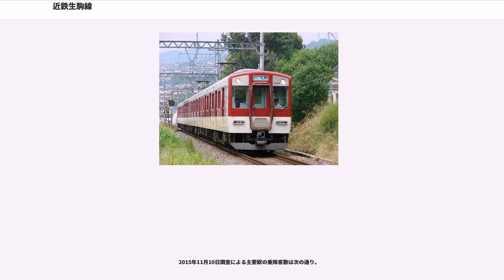近鉄生駒線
生駒線（いこません）は、奈良県北葛城郡王寺町の王寺駅から奈良県生駒市の生駒駅までを結ぶ近畿日本鉄道（近鉄）の鉄道路線。

奈良県西部にある生駒山地の東側を走る。沿線には住宅地が広がり大阪・奈良への通勤路線となっている。一部の駅をのぞきほぼ全線で複線化の用地が確保されているが複線化は生駒よりの一部区間に留まっている。なお、正式な起点は王寺駅だが、列車運行上は生駒駅から王寺駅へ向かう列車が下り、逆方向が上りとなっている。

スルッとKANSAI対応カードおよびJスルーカード（自動券売機での乗車券引き換えのみ）や、PiTaPa・ICOCA・Suicaなどの全国相互利用サービスのIC乗車カードが使用できる。

全線、大阪統括部（旧上本町営業局）の管轄である。

生駒山地と矢田丘陵に挟まれた場所を、ほぼ国道168号および竜田川に沿って走っている。生駒駅では奈良線・けいはんな線が乗り入れ、生駒鋼索線（生駒ケーブル）の鳥居前駅が近接している。

生駒線は専用ホームの5・6番のりばから発車している。駅を出てすぐに右にカーブして南下を始め直進する。しばらくすると高架になり、国道168号のバイパスと竜田川との交点ある菜畑駅から竜田川の左岸を走る。高架を下って住宅地が広がる中を進み、一分駅を過ぎると第二阪奈有料道路をくぐり、南生駒駅に到着する。次の萩の台駅まで単線で、そこから再び複線になるが、それも次の東山駅までである。東山駅は掘削部にホームが設置されており、東山駅を出ると下り勾配が続く。トンネルを3つ過ぎると急カーブが続くようになり、渓谷の中を走るようになり元山上口駅に到着する。萩の台駅 - 元山上口駅間は輸送改善工事により新線に切り替えられており、東山駅も移設されている。この際に路線総延長が12.6kmから12.4kmとなった。

平群駅・竜田川駅を通過し、右にカーブして新興住宅地の中にある勢野北口駅・信貴山下駅と続く。信貴山下駅は三郷町の中心駅で、奈良側からの信貴山への入り口として、かつて東信貴鋼索線（東信貴ケーブル）が接続していたが1983年に廃止されており、その廃線跡の一部は道路に転用されている。

信貴山下駅を出発すると左に大きくカーブし、大和川を渡って関西本線（大和路線）や和歌山線、田原本線新王寺駅との乗換駅である終点の王寺駅に到着する。

王寺駅 - 生駒駅間の全線運転列車が1時間に4本運転されているほか、平日朝に東山駅 - 生駒駅間の区間運転がある。全列車が各駅に停車し、通過駅を伴う列車の運行はない。2019年1月現在、本数の少ない暫定ダイヤでの運行が続いている（詳細は後述）。

2004年3月18日から全列車でワンマン運転を実施している（20m車両4両編成によるワンマン運転は近鉄では初めて）。過去には車庫があった南生駒駅発着の列車もあったが、1987年9月のダイヤ変更で萩の台駅発着となり、1993年の東山駅の移設後に実施したダイヤ変更（1994年3月）以後は東山駅発着となった。

運転本数に関してはここ数年変動はなく、2012年3月20日変更のダイヤでは、王寺駅 - 生駒駅間の全線運転列車は平日ダイヤ・土休日ダイヤともに1日74往復、東山駅 - 生駒駅間の区間運転列車は平日ダイヤの朝方に7往復、それぞれ運転されている。東山駅 - 王寺駅間の単線区間では平群駅でほぼ終日にわたって列車交換が行われる「ネットダイヤ」を形成している。

2017年10月23日の台風21号による勢野北口駅 - 竜田川駅間の土砂災害以降、同区間の一部で徐行運転が行われ、2019年10月現在も継続中である。この区間は単線であり、従来約15分間隔、1時間に4本を基本とするダイヤで運転されていた。2017年10月25日に運転は再開されたが、被害による徐行のため遅延が常態化し、15分間隔の運行が維持できなくなった。このことから、同年11月6日より、東山駅 - 王寺駅間は約20分間隔、1時間に3本運転（一部時間帯は4本）を基本とする臨時ダイヤに変更された。また、このダイヤ変更でそれまでは運行されていなかった平日夕方や土休日朝夕にも、東山駅発着の区間運転列車が設定された。2018年3月17日のダイヤ変更でもこの運行形態が継承されている。臨時ダイヤの詳細は「1988年からの近畿日本鉄道ダイヤ変更#2017年（未実施）」を参照。

大晦日から元旦にかけての終夜運転は、2000年代以降は生駒駅 - 王寺駅間に普通を60分間隔で...